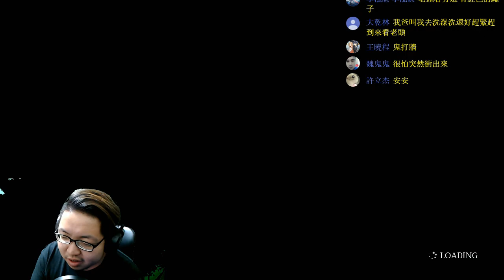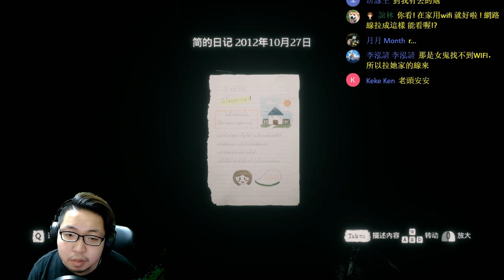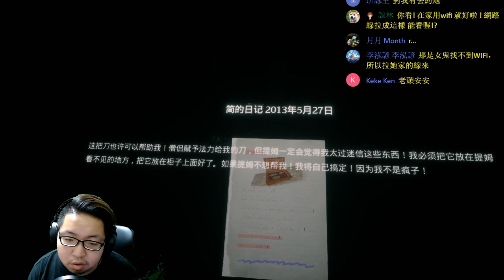太傻眼了吧 Home Sweet Home《家：怨靈纏身》2017/9/28 (Part6) 【老頭】